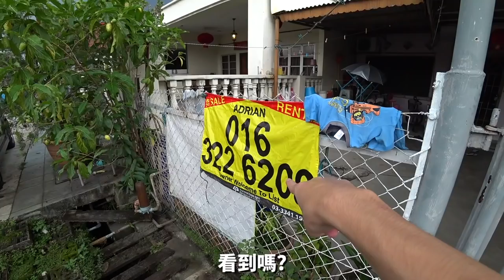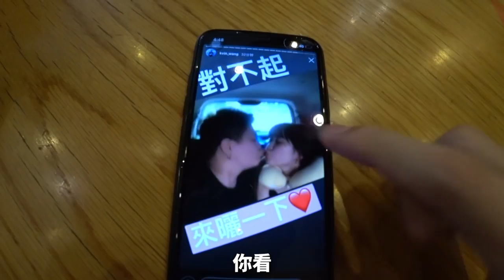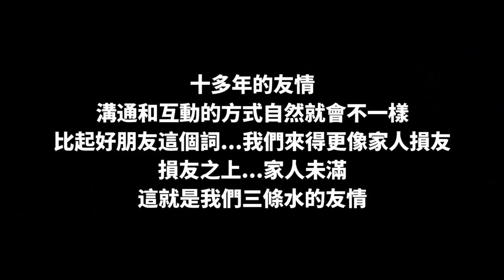致酸民：這就是你們看不懂的三條水友情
十多年的友情，溝通和互動的方式自然就會不一樣
比起好朋友這個詞...我們來得更像家人損友
損友之上...家人未滿，這就是我們三條水的友情。🤙🏼

✅ 我的TikTok：iven_lee
✅ 我的個人臉書：Iven Lee
✅ 我的微博：阿源IvenLee